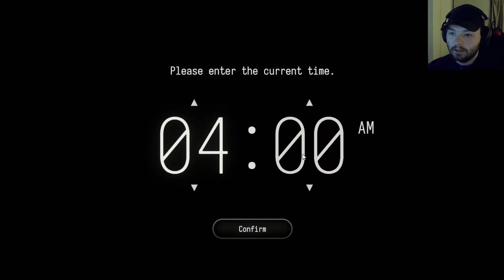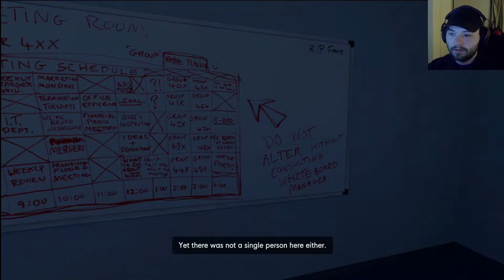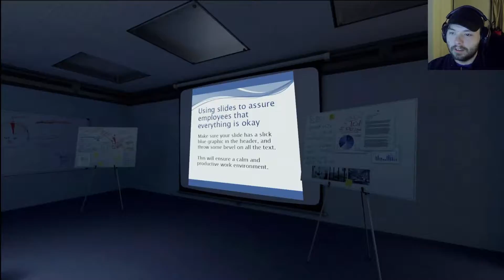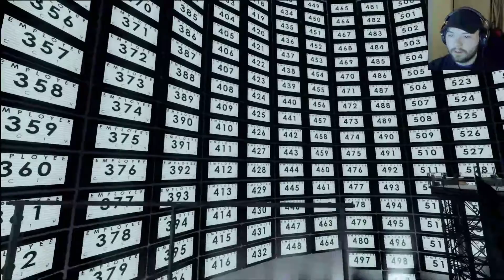The Stanely Parable Ultra Deluxe - Part 1 (Hit By A Freight Train)